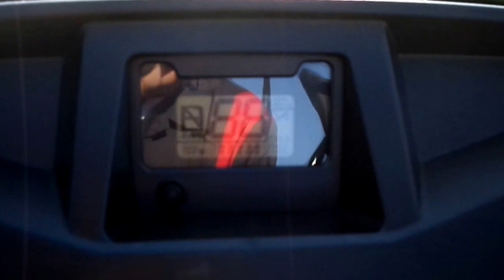2017 - Honda - Utility SxS Pioneer™ 500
FULL-SIZED FEATURES IN A FUN-SIZED PACKAGE.

Choosing the right tool is the job half done. And it can make whatever you’re trying to do a lot more fun.

For thousands of side-by-side owners, the right tool for the job is a Honda Pioneer 500. It’s big enough to seat two easily, but at just 50 inches wide, it can fit where bigger side-by-sides can’t, letting you explore trails with width restrictions. That means it also fits into a full-sized pickup’s bed easily. But the Pioneer 500 still offers plenty of power, and is loaded with features, including for 2017, a new automatic transmission with AT/MT modes. And then there are the best features of all: Honda quality and dependability.